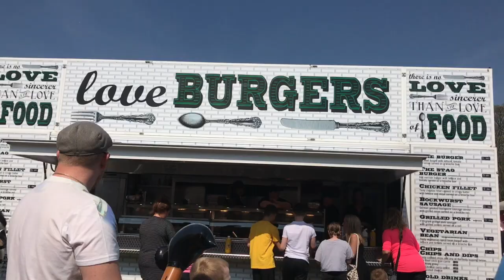Fun day at CamperdownPark with the easter bunny | first time seeing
We are a family fun channel. We post videos about stuff that my kids wants, places we all want to see and even stuff that I their mom would like to share with you. Jaden and his sister Samantha loves toys like any other kids out there. They also loves to travel and sharing with you all the places that they have been too.